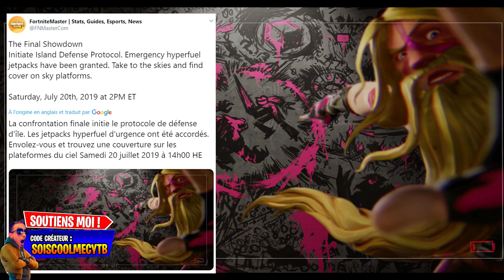FORTNITE : FAITE ATTENTION PENDANT LE COMBAT FINAL, NOUVELLE INFO EVENT DOGGUS X CATTUS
▬▬▬▬▬▬▬ • BIENVENUE 😍 • ▬▬▬▬▬▬▬

👉Contact professionnel !

▬▬▬▬▬▬▬ • PARTENAIRES 💪 • ▬▬▬▬▬▬▬
👉Citizen Prod

"SOISCOOLMEC"
"STRIKESOISCOOL"

👥Facebook "SoiscoolMec YTB"
👻Snapchat "soiscoolmec"

▬▬▬▬▬▬▬ • TOP DON 💰 • ▬▬▬▬▬▬▬
187 COD CreV al-pha-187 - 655€
Loic Hemon - 464€
Joohny34 - 379€
Dropdead_boy - 288€
Audrey Marley - 233.5€
Donovan - 207€
AmneesiaaKush - 174€
BlackFires - 159.5€
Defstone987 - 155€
Tibo's - 100€
Allan - 90€
Stéphane - 80€
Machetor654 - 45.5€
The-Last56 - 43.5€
Ambre Bourdarie - 41€
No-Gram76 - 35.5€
Olivier - 30€
LeGameurDu59 - 25€
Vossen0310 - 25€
dg_smads - 23€
Zartekgamer - 21.5€
SkYzZo - 20€
Akim - 20€
ray-p-8 - 20€
RimkusRsl - 20€